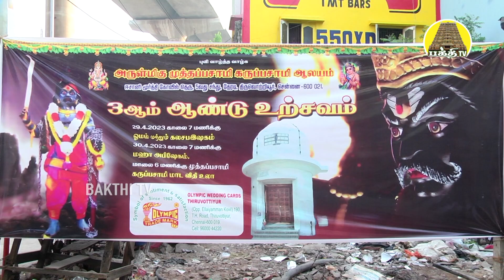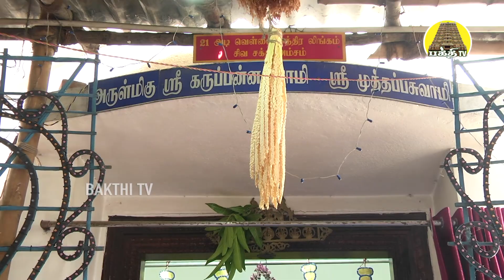Arulmigu Muthapasamy Karuppasamy Aalaya 3rd Year Urchavam | Bakthi Tv | Tamil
karuppasamy muthappasamy Bakthi Tv Tamil Bakthi. Bakthi TV Tamil